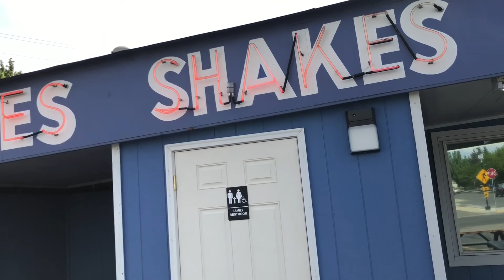gliderCEO V87 // Richland, WA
Dominic pre-graduation, road trip, central Washington university